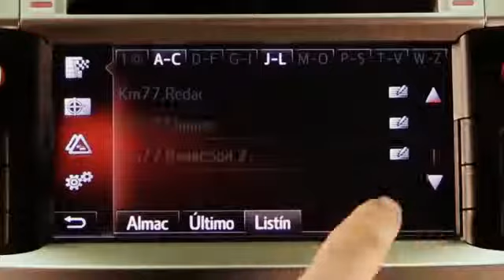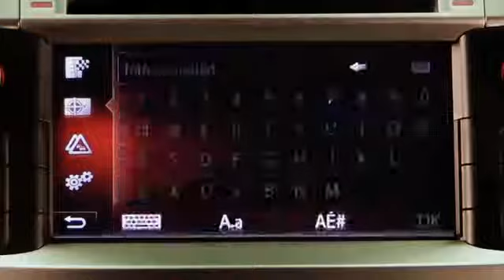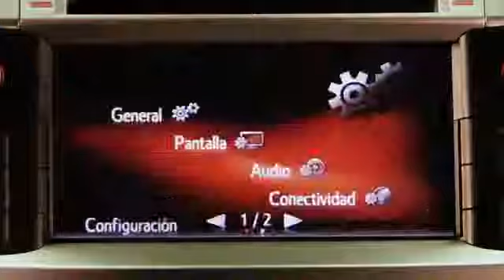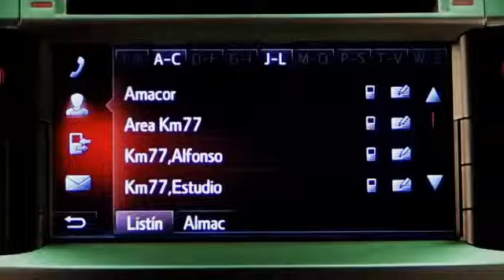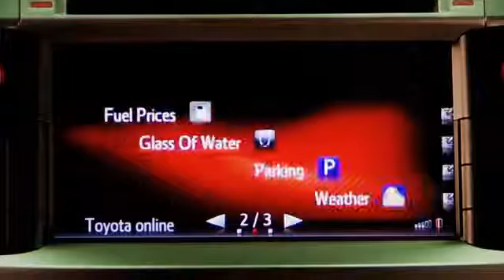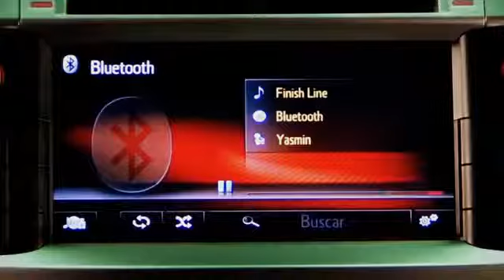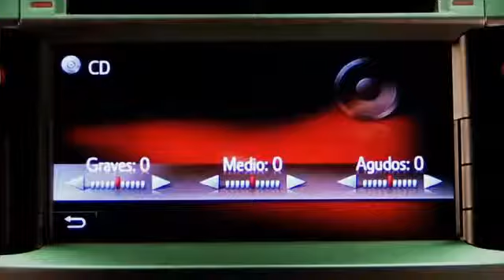Toyota Verso Modelo 2014 Impresiones sistema multimedia Toyota Touch & Go 2